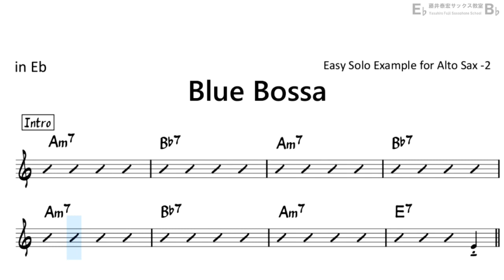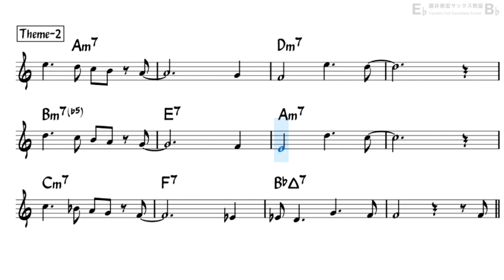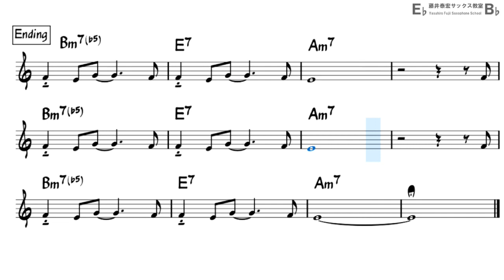Blue Bossa - Backing Track with Sheet Music for Alto Sax -2